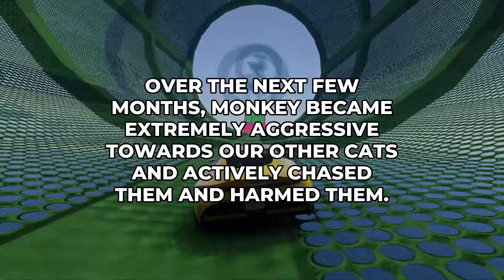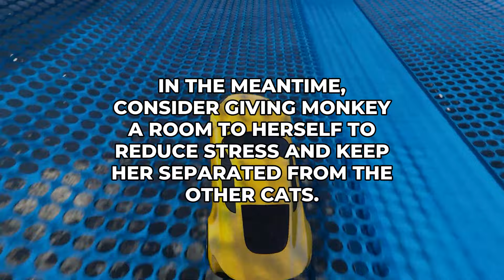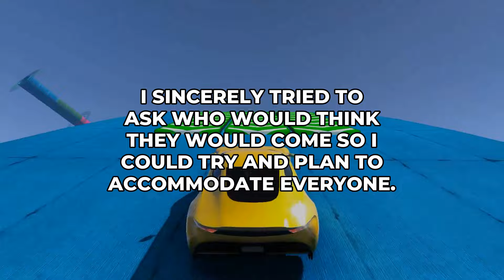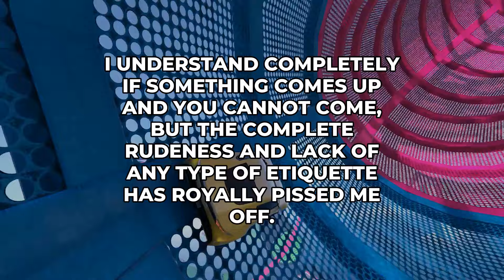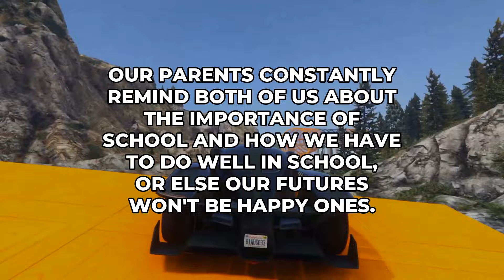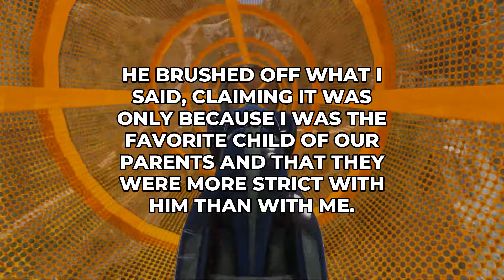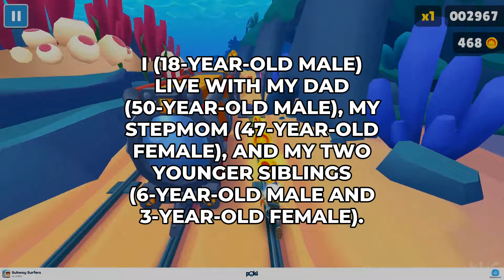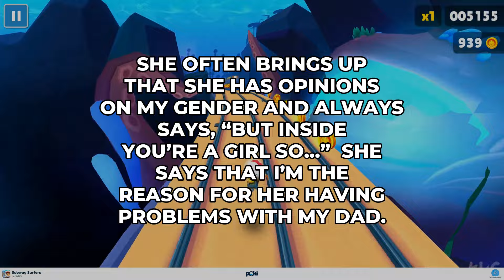r/AITA Is Full Of Entitled Partners...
📌 More Stories? 📌

00:00 - Aita For Demanding My Sibling Gets Rid Of Their Cat?
02:17 - My Thoughts
02:41 - Aita For Not Inviting A Close Friend To My Graduation Party?
05:07 - My Thoughts
05:29 - Aita For Telling My Sibling That They Shouldn'T Say I'M The Favorite Child Because Our Parents Remind Them More Of Their Grades?
07:44 - My Thoughts
07:58 - Aita For Threatening To Kick Out My Friend For Disrespecting My Apartment?
10:16 - My Thoughts
10:31 - "Would I Be The Asshole If I Moved Out Of My Dad'S House Because Of My Stepmom?"
12:50 - My Thoughts
13:10 - Aita For Telling My Partner No?
15:27 - My Thoughts